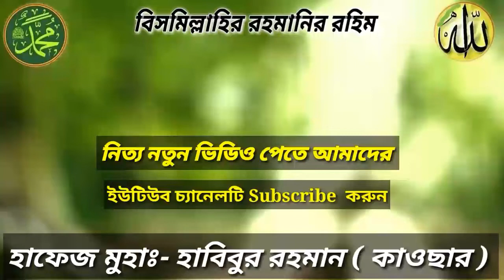নতুন ইসলামিক গান | Papitapi |পাপিতাপি বান্দা মোরা প্রানের মাদিনা শিল্পী গোষ্ঠী হাসান মাহমুদ সুফিয়ান